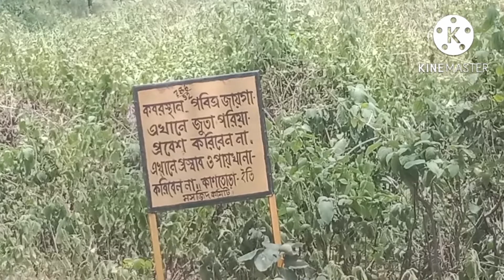হঠাৎ করে সাত সকালে বাপের বাড়ি ছুটতে হলো 😔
আমি কেয়া, তোমাদেরই একজন। আমি প্রতিদিন তোমাদের vlog দেবো। তোমরা সবাই আমাকে support করো please 🙏।